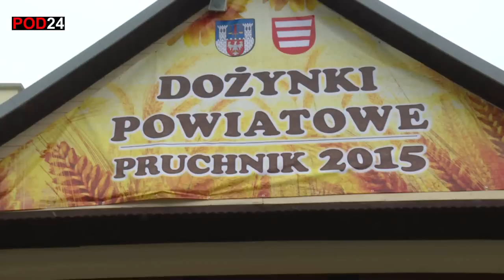DOZYNKI POWIATOWE w Pruchniku